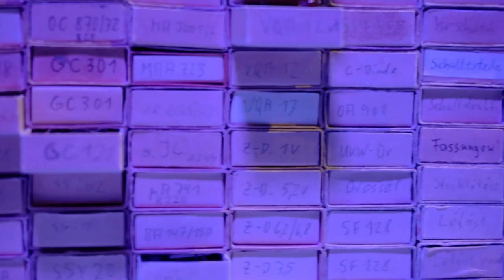CdV Ost³ 2022: ZCOM Zuse-Computer-Museum | Zuse-Rechner und Bauelementesammlung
Coding da Vinci Ost³ 2022 – Präsentation der Datensets "Zuse-Rechner" und "Bauelementesammlung der DDR in Streichholzschachteln" / ZCOM Zuse-Computer-Museum